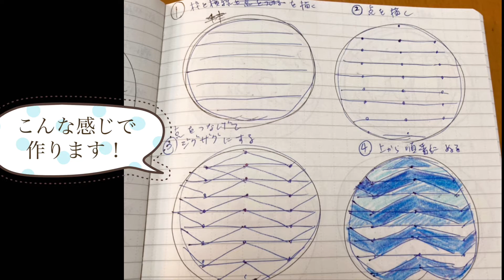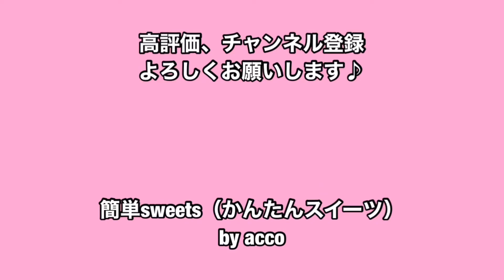猪突猛進！伊之助モチーフのアイシングクッキーの作り方【鬼滅の刃】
鬼滅の刃の伊之助モチーフのアイシングクッキーの作り方です。
4つのステップで描き方をわかりやすく解説しました。

◆初めての方向け
【基本のアイシングクッキー】

動画編集、音楽
By Perfect Video